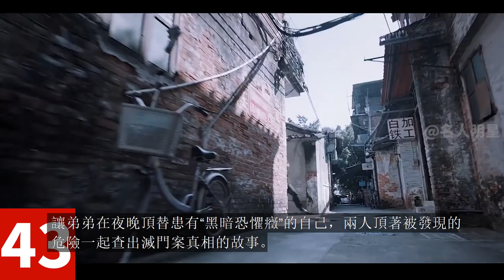潘粤明從1歲到45歲的變化及所參演電視劇和電影介紹！【名人明星從小到大系列第76期】潘粤明从1岁到45岁的变化及所参演电视剧和电影介绍！Pan Yueming From 1 -45